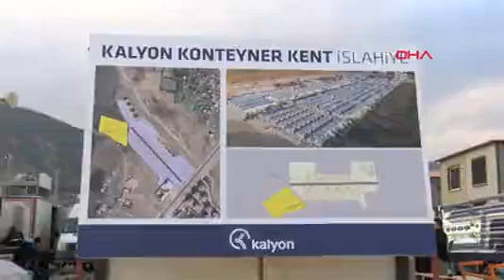Kalyon Holding'in Kurduğu Konteyner Kente Depremzedeler Yerleşiyor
Kahramanmaraş merkezli depremlerin vurduğu Gaziantep'in İslahiye ilçesinde Kalyon Holding, depremzedeler için konteyner kent kurdu. Kalyon Holding yöneticileri de bölgeye gelerek, inceleme yaptı. Belirlenen alanda altyapı çalışması yapıldı, 500 konteyner kurulumu tamamlandı. Depremzede aileler, konteynerlere yerleşmeye başladı.

Kalyon Holding bünyesindeki Kalyon İnşaat Proje Müdürü Necdet Aykılıç, 10 gündür konteyner kent için gece-gündüz çalıştıklarını söyledi. 52 dönüm alana 500 konteyner kurulduğunu dile getiren Aykılıç, "10 gün içerisinde 750 kişilik bir ekiple gece-gündüz çalışarak burada konteyner kentimizi kurduk. Büyük bir işi kısa sürede bitirmiş olduk. Yönetim Kurulu Başkanı'mız Cemal Kalyoncu'nun talimatı ile bu işe 10 gün önce başladık. Şu anda bu konteyner kentte 500 aileye yaşam imkanı sağlıyoruz. Konteyner kentimizde bunun dışında spor alanları, basketbol sahamız, 450 metrekarelik çocuk oyun alanı, yemekhane, çamaşırhane gibi sosyal donatılar da bulunacak. Ayrıca Hasan Kalyoncu Üniversitesi psikososyal destek grubu da burada 1 ay boyunca hizmet verecek. Depremzedeler, konteynerlere yeni yerleşmeye başladı. Kısa süre içerisinde 3 bin kişi burada yaşamını sürdürebilecek" dedi.